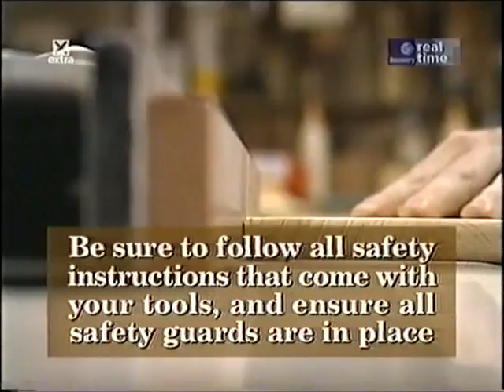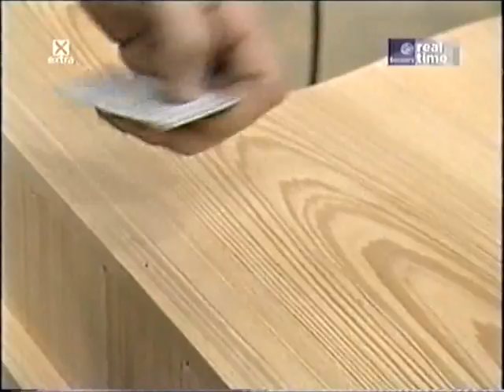Outdoor Lidded Bench Project